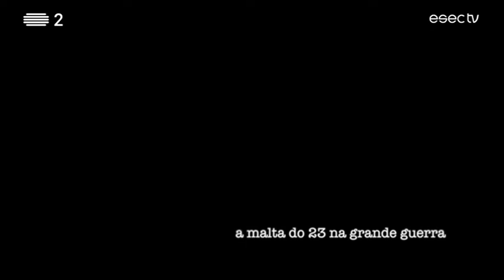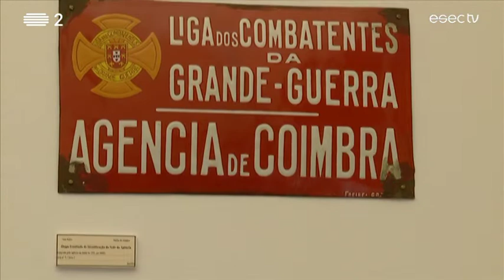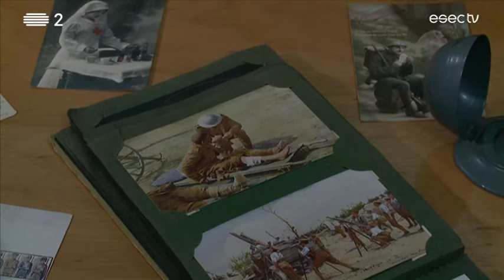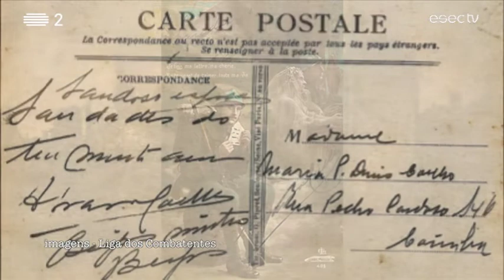"A Malta do 23 na Grande Guerra", de Jorge Carvalho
As comemorações do centenário do Armistício, que colocou fim à I Guerra Mundial, foi motivo para uma exposição no Colégio da Graça, em Coimbra. Organizada pela Liga dos Combatentes, ali se podemos admirar postais da época e fotografias inéditas com negativos em
vidro, de um militar de Coimbra, Abraão Coelho, representativas do quotidiano do Batalhão de Infantaria nº23 na Flandes.
A partir dessas fotografias, nasceu o livro "A Malta do 23 na Grande Guerra" com autoria de Jorge Carvalho.